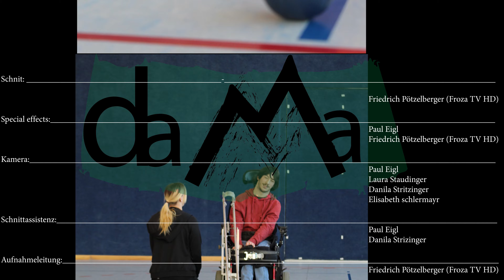Sportsverrein Dama 4k